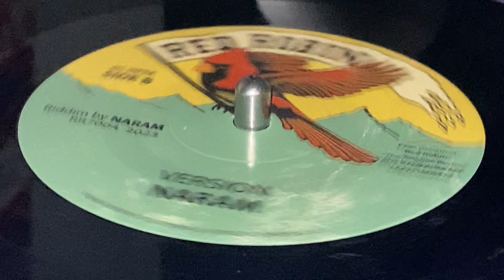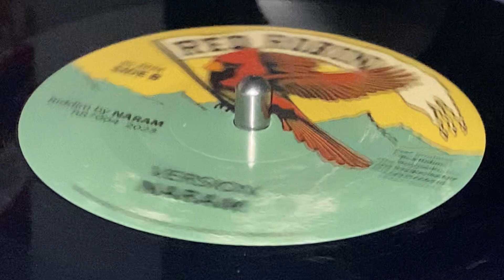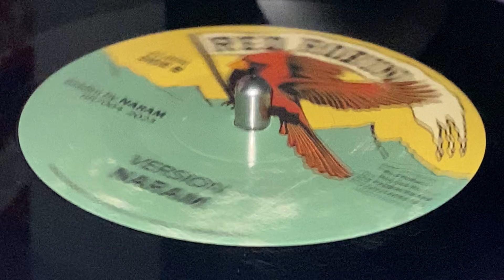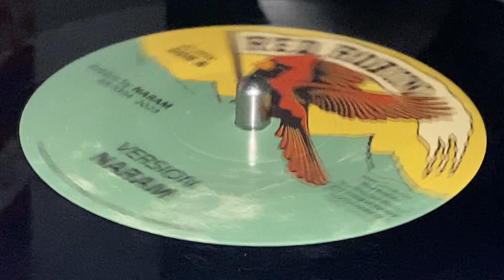NARAM ~ Version (TIPPA LEE ~ Reggae A Mi Girl, B Side)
Exec. Prod : Red Robin "The Reggae Rodeo" ~ RED ROBIN ~ Composed by Naram ~ Guitar : Y. Nathanson ~ 7'' ~ 2023 ~ New Zealand ~ Original Press ~